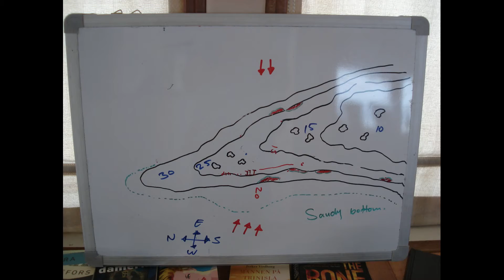kan thila film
Maldiverna september 2013